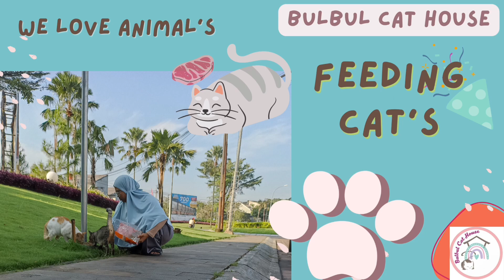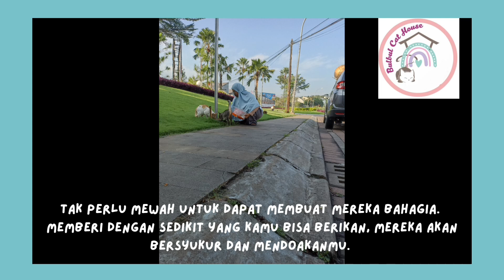Berbagi Dengan Kucing Jalanan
Assalamu'alaikum sahabat bulbul_cat_house

Kami merawat lebih dari 70 kucing jalanan. dengan kondisi 70% adalah kucing-kucing sakit yang kami selamatkan dari kerasnya jalanan. kucing liat kerap mendapatkan perlakuan kejam dari orang-orang yang tak menyukai keberadaannya. kucing kerap mendapatkan perlakuan buruk seperti disiram, dipukul, ditendang, dilukai dengan benda tajam, bahkan akhir-akhir ini beredar pembunuhan kucing liar menggunakan senjata api. ini membuat hati kami benar-benar hancur dan sedih melihat nasib-nasib kucing liar yang hidup penuh rasa takut.

Kami bukan orang kaya, kami bahkan tak memiliki harta benda apapun di dunia ini. namun kami memiliki cinta yang tulus yang begitu besar untuk menolong jiwa-jiwa kecil tak berdaya ini. Teman-teman, berbagilah dengan mereka walau sedikit, itu tidak akan membuat kalian menjadi miskin. ketahuilah bahwa, pada setiap makhluk yang memiliki hati yang basah (binatang) terdapat pahala.

Kami hanya berusaha sebanyak yang kami bisa untuk terus berbagi dengan makhluk-makhluk kecil tak bersuara.

jika teman-teman ingin berbagi dengan kucing-kucing malang yang kami selamatkan, teman-teman bisa memilih salah satu link dibawah ini .
bahkan jumlah terkecil yang kalian berikan, akan sangat berharga bagi jiwa-jiwa kecil tak bersuara.

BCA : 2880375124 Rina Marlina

Terimakasih, semoga kita semua selalu dalam lindungan Allah SWT.